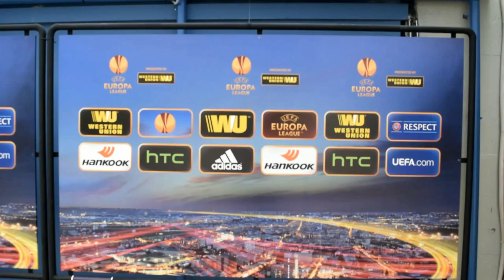Συνέντευξη Στάικου Βεργέτη στον Φώτη Καρακούση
Ο προπονητής του Αστέρα Τρίπολης, Στάικος Βεργέτης, παραχώρησε αποκλειστική συνέντευξη στην κάμερα του Gazzetta TV και τον Φώτη Καρακούση και μιλάει για την μέχρι τώρα πορεία της ομάδας του και τις επιτυχίες της στους ομίλους του Europa League.

Επιμέλεια-Μοντάζ: Θάνος Σαρρής